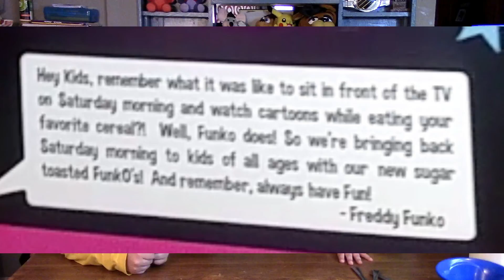Freddy Faz Bear FunkO's Cereal Taste Test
We are just a family having fun on youtube.

We appreciate any and all support as we continue our gaming life :D